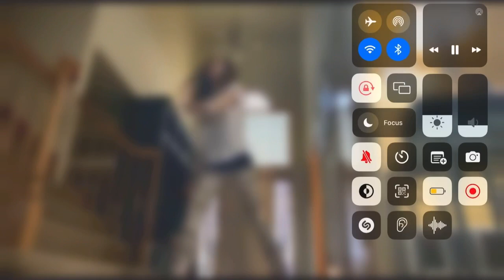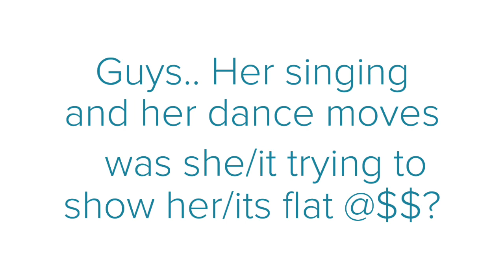THE WORST YOUTUBE CHANNEL